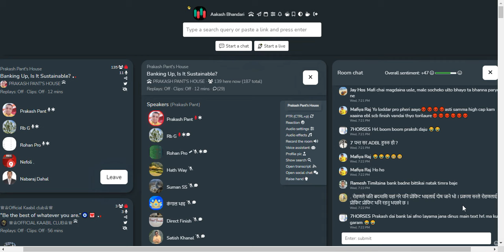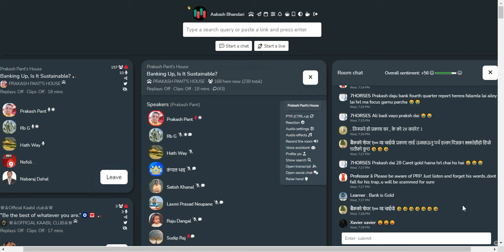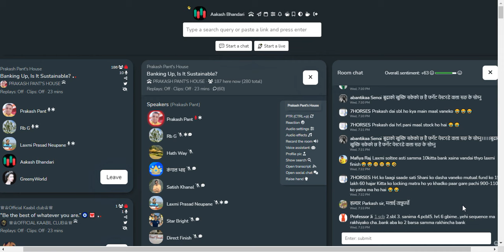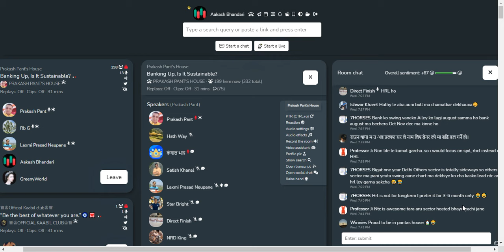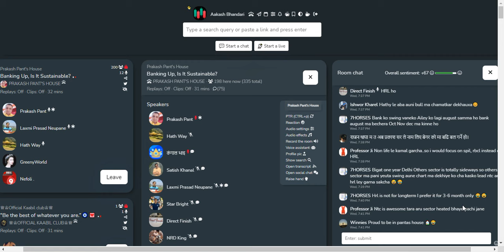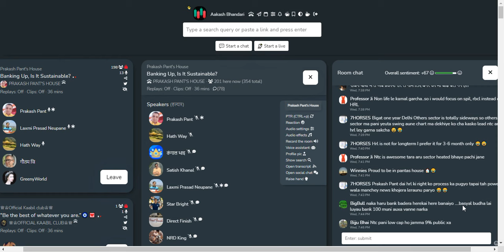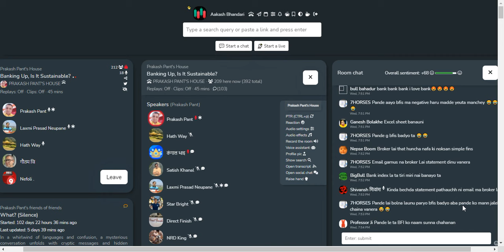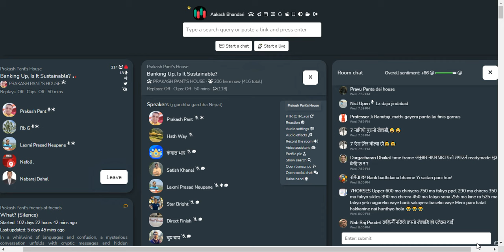शेयर बजार छलफल | NEPSE UPDATEऽ, NEWS AND ANALYSIS | CLUBHOUSE TALKS ABOUT SHAREMARKET NEPAL